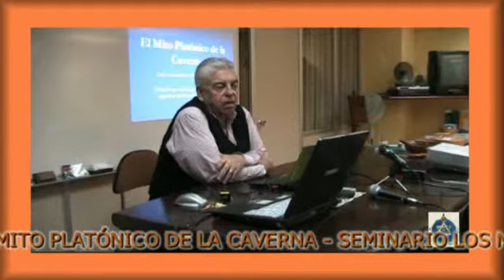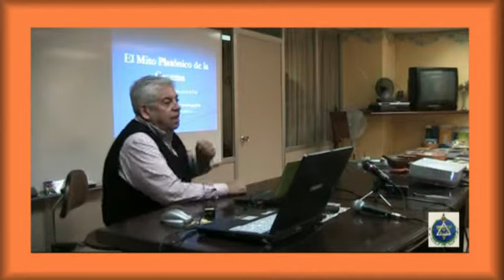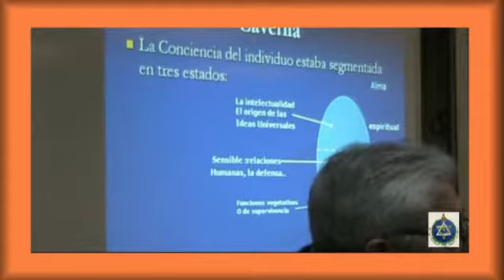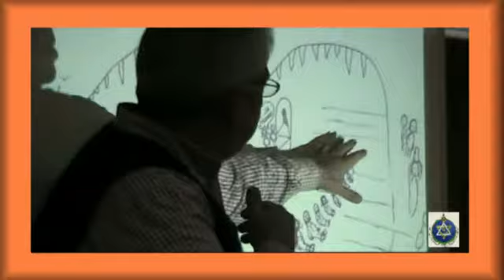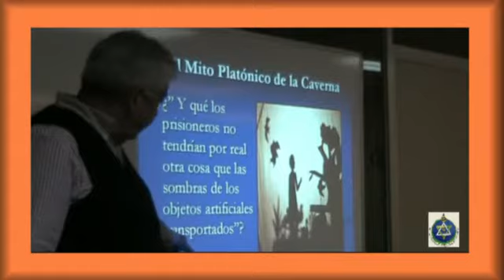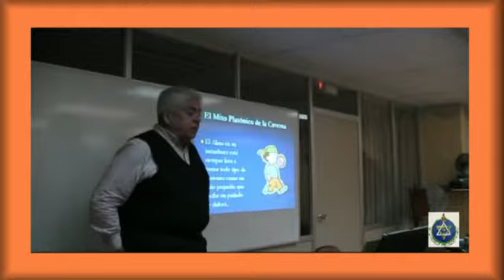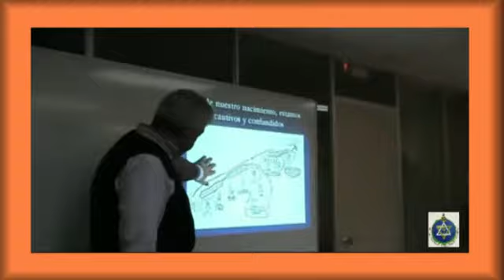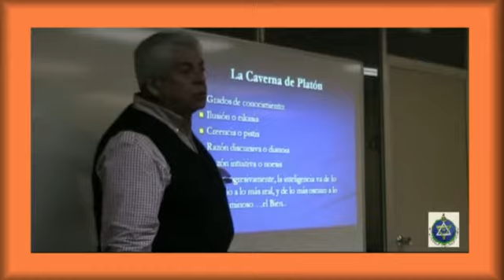1ª SESIÓN LOS MITOS III 6 II 2012 1 de 2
(6-II-2012)-1ª SESIÓN-(1ª PARTE)- EL MITO PLATÓNICO DE LA CAVERNA - SEMINARIO LOS MITOS III- Una Clave de la Transformación Humana - por Dr. Isaac Jauli Dávila - Rama Arjuna -S.T.E. - Barcelona
EXPOSICIÓN A CARGO DEL CONFERENCIANTE Dr. ISAAC JAULI DÁVILA DEL TEMA CLÁSICO DE PLATÓN: "EL MITO DE LA CAVERNA". El individuo en general se haya viviendo en un mundo de tinieblas...; Dormidos, soñando que estamos despiertos...; El Alma en su inmadurez está siempre lista a tomar todo tipo de ilusiones como un niño pequeño que recibe un puñado de dulces..; Encadenados en nuestra ignorancia, apegos, miedos, prejuicios y condicionamientos